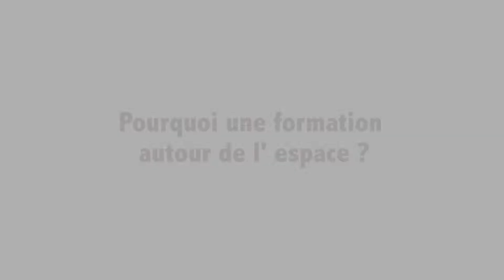PP 514 - Les facteurs favorisant les fonctions spatiales : applications thérapeutiques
Cet interview répond aux questions :

1) Pourquoi une formation autour de l'espace ?
2) Pour quels professionnels ?
3) Comment s'organise la formation ?
4) Quels sont les intervenants ?